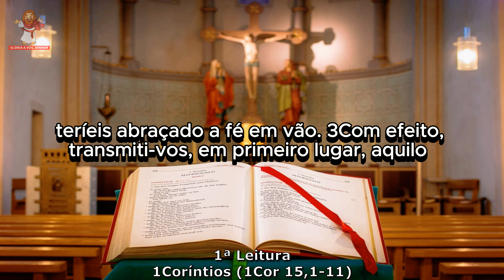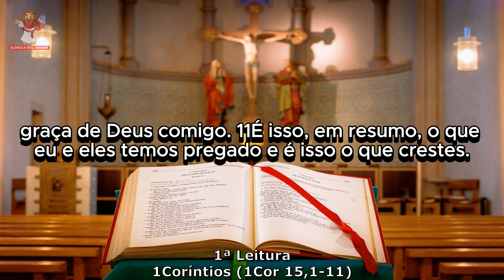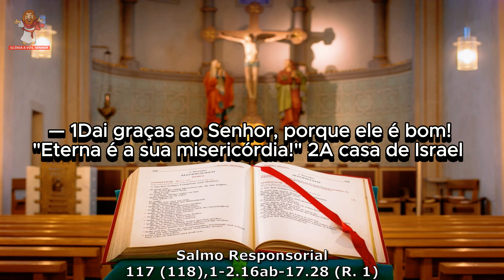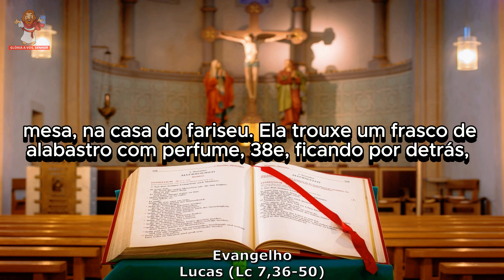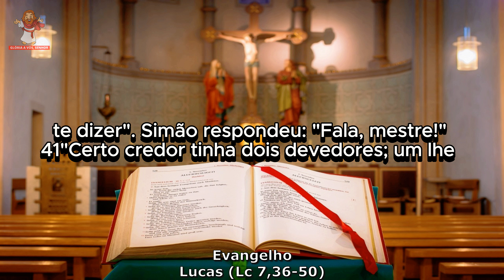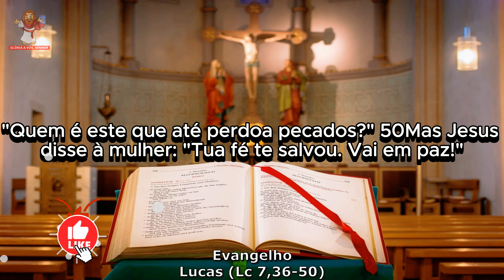evangelho do dia 19/09/2024 - liturgia diária - salmo do dia 🙏🙏🙏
evangelho do dia 19 de setembro de 2024
CAPÍTULOS DESSE VÍDEO -
0:00 INTRO
0:18 1ª leitura - Primeira Carta de São Paulo aos Coríntios (1Cor 15,1-11)
1:59 Salmo - 117 (118),1-2.16ab-17.28 (R. 1)
2:54 evangelho - Lucas (Lc 7,36-50)
liturgia de hoje
Muito OBRIGADO por acompanhar a liturgia diária conosco !

Naquele tempo, 36 um fariseu convidou Jesus para uma refeição em sua casa. Jesus entrou na casa do fariseu e pôs-se à mesa. 37Certa mulher, conhecida na cidade como pecadora, soube que Jesus estava à mesa, na casa do fariseu. Ela trouxe um frasco de alabastro com perfume, 38e, ficando por detrás, chorava aos pés de Jesus; com as lágrimas começou a banhar-lhe os pés, enxugava-os com os cabelos, cobria-os de beijos e os ungia com o perfume. 39Vendo isso, o fariseu que o havia convidado ficou pensando: "Se este homem fosse um profeta, saberia que tipo de mulher está tocando nele, pois é uma pecadora". 40Jesus disse então ao fariseu: "Simão, tenho uma coisa para te dizer". Simão respondeu: "Fala, mestre!" 41"Certo credor tinha dois devedores; um lhe devia quinhentas moedas de prata, o outro cinquenta. 42Como não tivessem com que pagar, o homem perdoou os dois. Qual deles o amará mais?" 43Simão respondeu: "Acho que é aquele ao qual perdoou mais". Jesus lhe disse: "Tu julgaste corretamente". 44Então Jesus virou-se para a mulher e disse a Simão: "Estás vendo esta mulher? Quando entrei em tua casa, tu não me ofereceste água para lavar os pés; ela, porém, banhou meus pés com lágrimas e enxugou-os com os cabelos. 45Tu não me deste o beijo de saudação; ela, porém, desde que entrei, não parou de beijar meus pés. 46Tu não derramaste óleo na minha cabeça; ela, porém, ungiu meus pés com perfume. 47Por esta razão, eu te declaro: os muitos pecados que ela cometeu estão perdoados porque ela mostrou muito amor. Aquele a quem se perdoa pouco mostra pouco amor". 48E Jesus disse à mulher: "Teus pecados estão perdoados". 49Então, os convidados começaram a pensar: "Quem é este que até perdoa pecados?" 50Mas Jesus disse à mulher: "Tua fé te salvou. Vai em paz!"